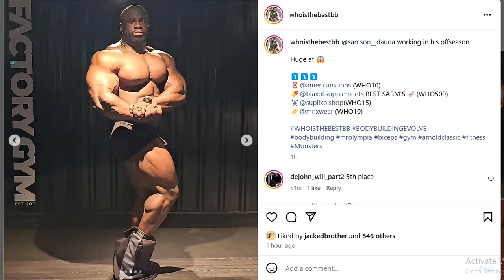Samson Dauda VS Nick Walker at the 2024 Mr Olympia! Who Wins??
In this video, we are discussing who is gonna place higher at the 2024 Mr Olympia Samson Dauda or Nick Walker.